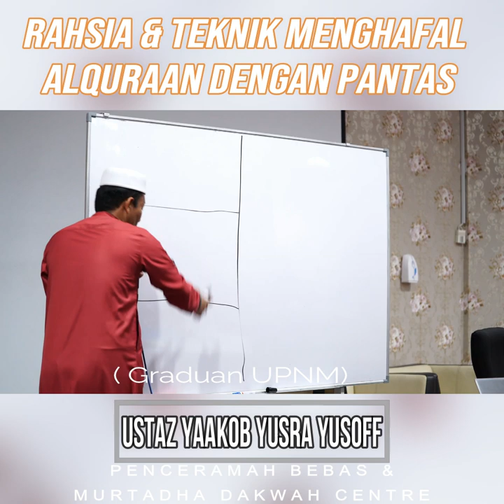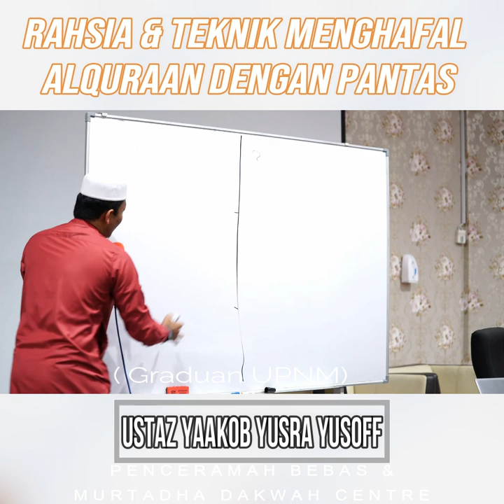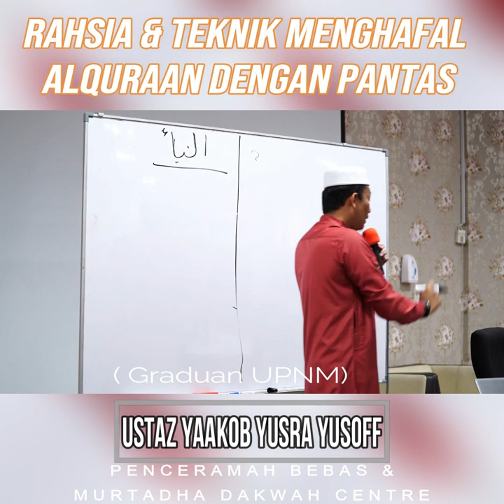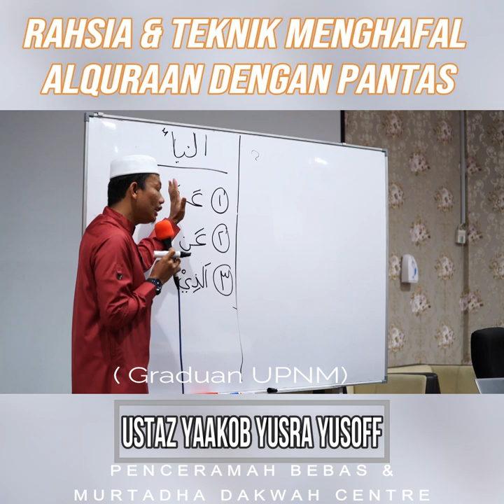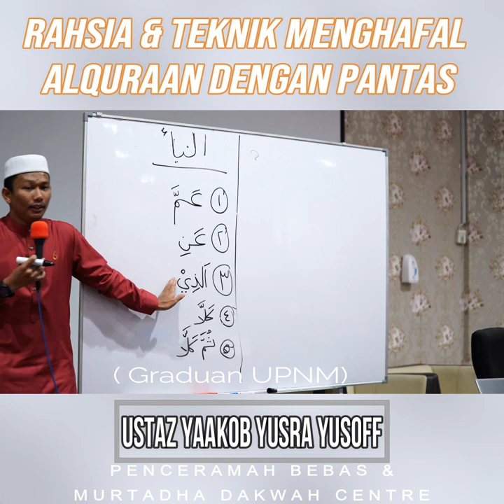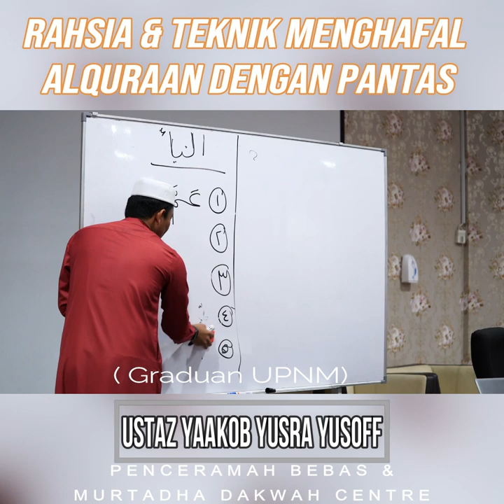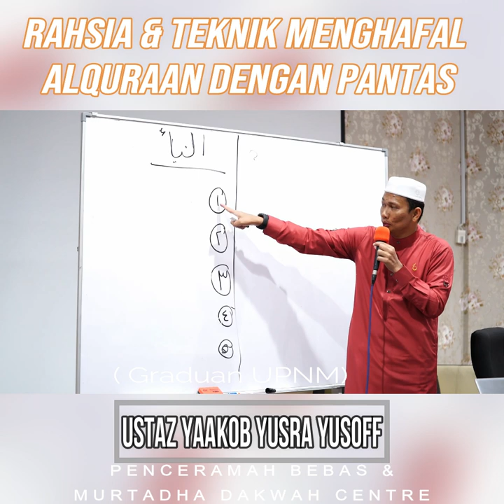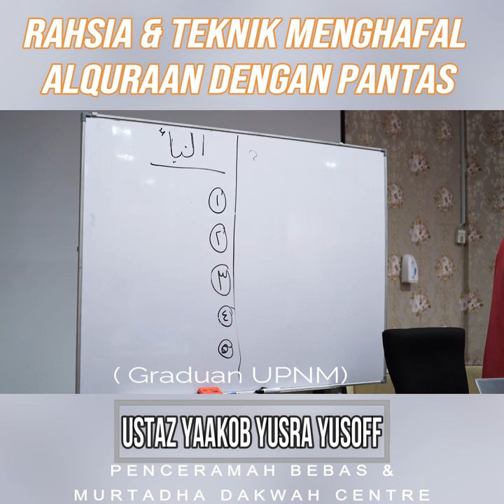Ustaz Muhd Yaakub Yusra Yusoff ᴴᴰl RAHSIA & TEKNIK MENGHAFAL ALQURAAN DENGAN PANTAS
MAAF, AUDIO KURANG MEMUASKAN, USTAZ TETIBA TANGGALKAN MICROPHONE

▬▬▬▬ ●  VENUE & DATE  ● ▬▬▬▬

ISNIN l 20 JAN 2020  | 24 JAMADIL AWAL 1440 H

▬▬▬▬▬▬▬ ● MY GEAR ● ▬▬▬▬▬▬▬
▼ Software/Apps/Instrument Used ▼

● Lens attached at camera = SONY GM 70 200mm f2.8

● Maintenance Peralatan
● Upgrade Peralatan
● Sara Hidup

KAMARUDDIN ISAH